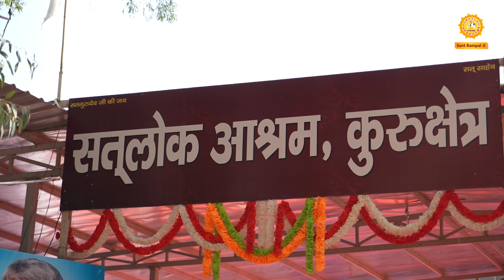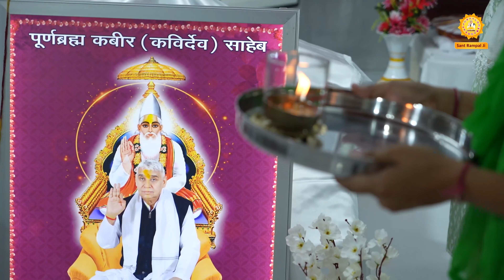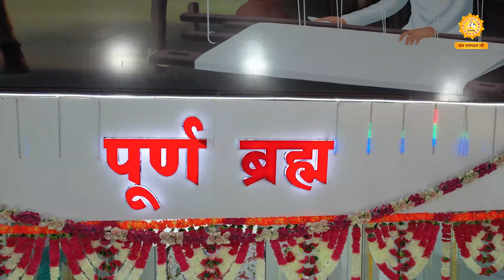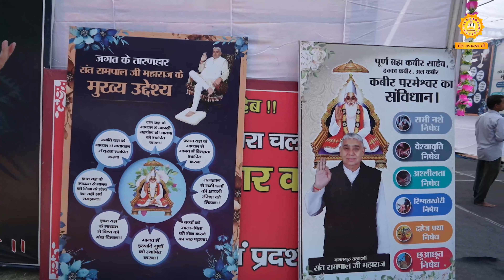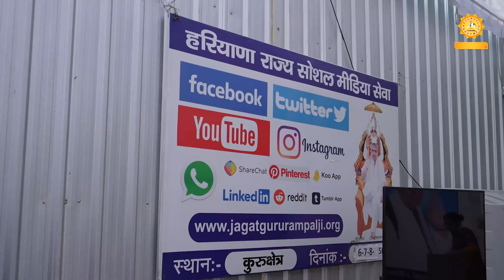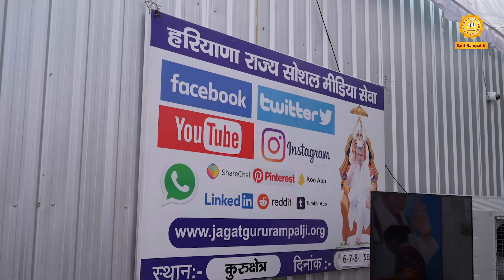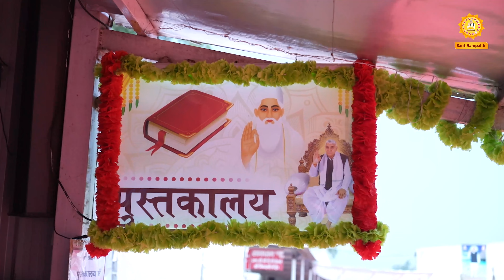कुरुक्षेत्र की धरती पर एक बार फिर मनाया गया संत रामपाल जी का अवतरण दिवस | Satlok Ashram kurukshetra